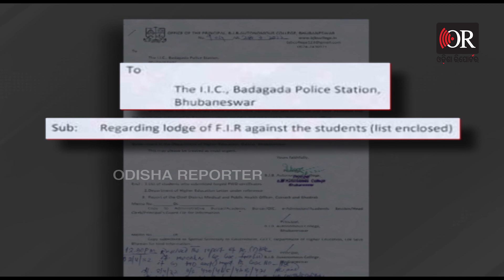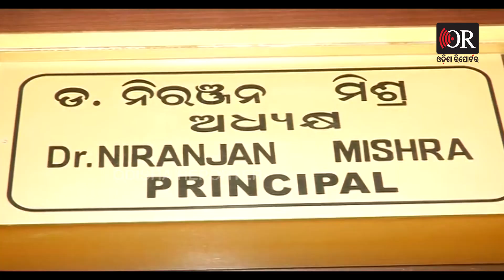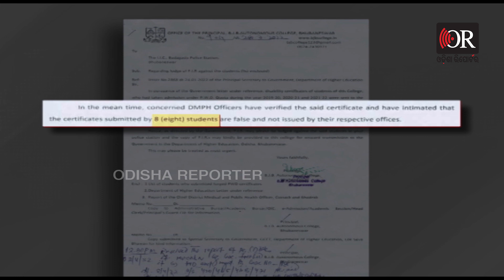‘ବିଜେବି’ ନିଶା ସଜାଇ ଦେଲା ବିଦ୍ୟାଙ୍ଗ! | Odisha Reporter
ଓଡ଼ିଶାର ଖ୍ୟାତି ସମ୍ପନ କଲେଜ, ବିଜେବି କଲେଜରେ ନାମ ଲେଖାଇବା ପାଇଁ ନିଆଯାଇଛି ଜାଲ୍ ସାର୍ଟିଫିକେଟ ସାହାରା। ଜଣେ କି ଦୁଇ ଜଣ ନୁହେଁ, ବିଜେବି କଲେଜରେ ୮ଜଣ ଛାତ୍ରଛାତ୍ରୀ ଜାଲ୍ ସାର୍ଟିଫିକେଟ ଦେଇ ଆଡମିସନ୍ କରିଥିବା କର୍ତ୍ତୃପକ୍ଷ ଜାଣିବାକୁ ପାଇଛନ୍ତି।